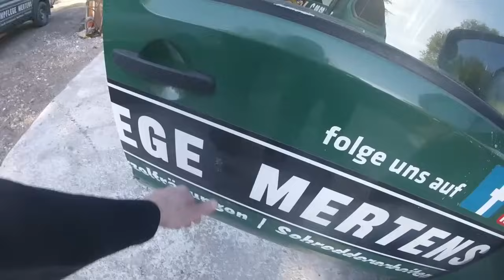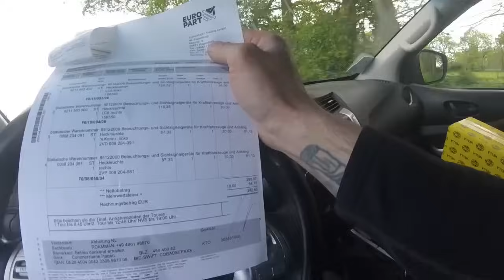Ich muss den Nissan verkaufen! Warum und warum vielleicht auch noch mehr verkauft wird.. Hulk ?